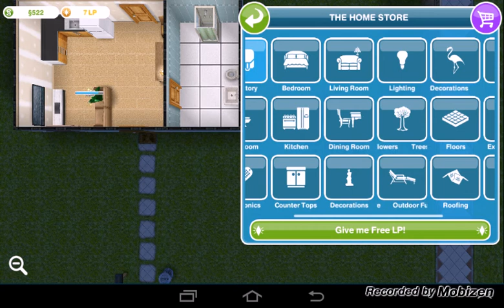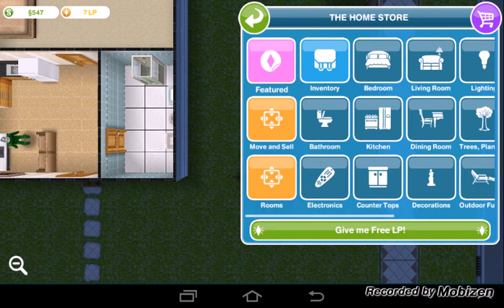simsfree play ep1